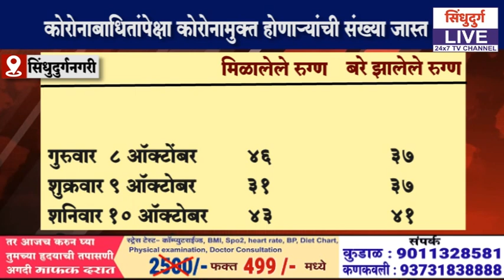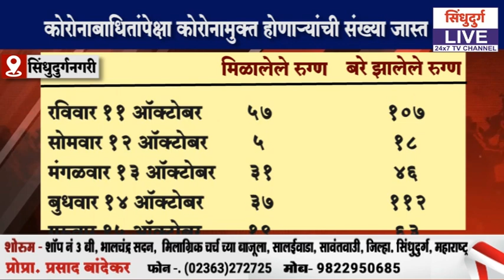'या' जिल्ह्याची कोरोना मुक्तीकडे वाटचाल